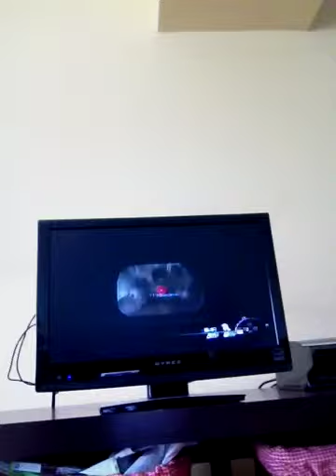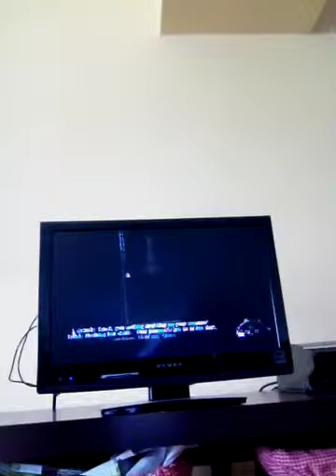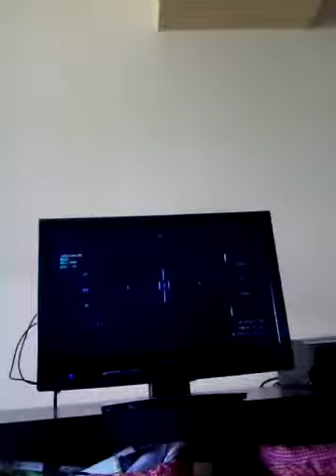Mw3 campaign playthrough part 1